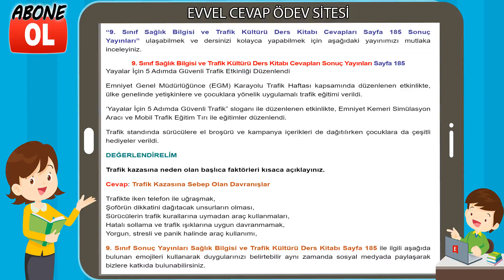9. Sınıf Sağlık Bilgisi ve Trafik Kültürü Ders Kitabı Cevapları Sonuç Yayınları Sayfa 185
9. Sınıf Sağlık Bilgisi ve Trafik Kültürü Sonuç Yayınları Cevapları